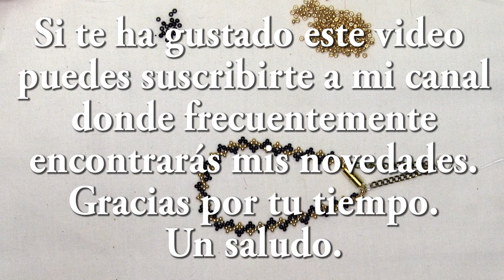DIY - Pulsera Casiopea 🔗🔗🔗🌹🌹🌹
Materiales: (español, ingles, árabe, ruso, portugués, italiano).

mostacillas oro y negro 11/0
hilo miyuki - 1m
cierre mosquetón
aguja del numero 10

Materials: (Spanish, English, Arabic, Russian, Portuguese, Italian).

gold and black beads 11/0
miyuki thread - 1m
lobster clasp
number 10 needle

المواد: (الإسبانية ، الإنجليزية ، العربية ، الروسية ، البرتغالية ، الإيطالية).

حبات الذهب والأسود 11/0
خيط ميوكي - 1 م
جراد البحر قفل
رقم 10 ابرة

Материалы: (испанский, английский, арабский, русский, португальский, итальянский).

золотой и черный бисер 11/0
нить миюки - 1м
застежка-лобстер
игла номер 10

Materiais: (espanhol, inglês, árabe, russo, português, italiano).

contas douradas e pretas 11/0
fio miyuki - 1m
fecho de lagosta
agulha número 10

Materiali: (spagnolo, inglese, arabo, russo, portoghese, italiano).

oro e perline nere 11/0
filo miyuki - 1m
moschettone
ago numero 10